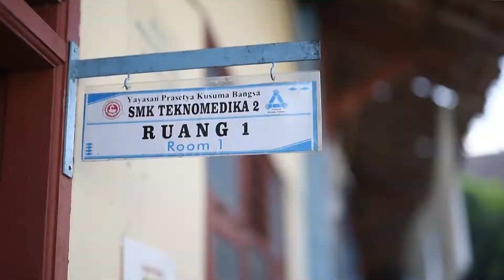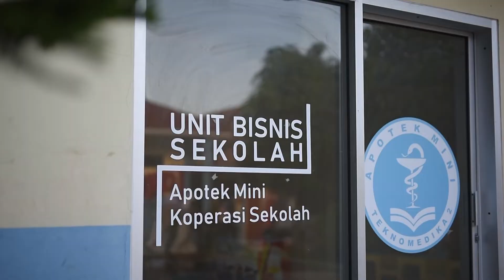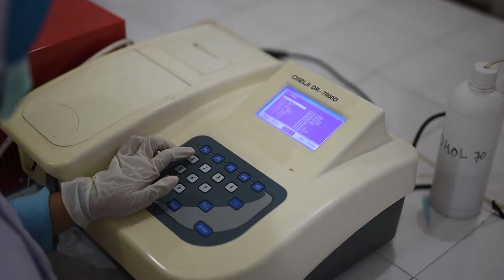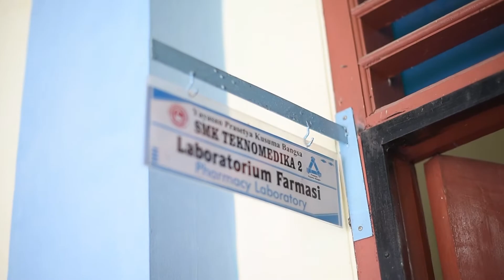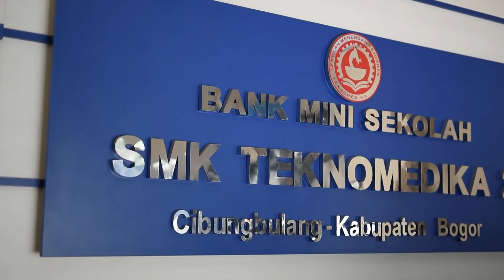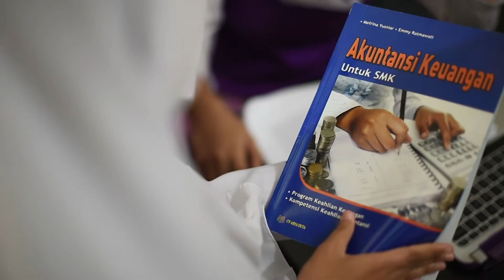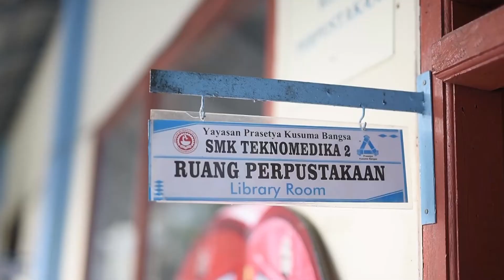Profil Sekolah SMK Teknomedika 2 Leuwiliang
SMK Teknomedika 2 berlamat di Jalan Kp. Galuga RT 01 RW 01 Desa. Galuga Kecamatan Cibungbulang Kabupaten Bogor 16630, memiliki jurusan :
-Analis Farmasi
-Analis Kesehatan
-Perbankan
-Akuntansi